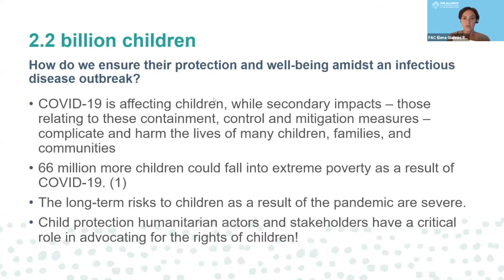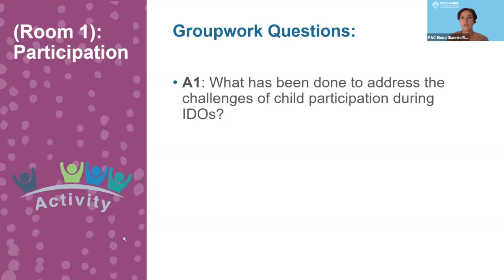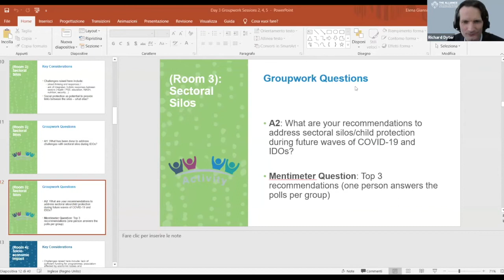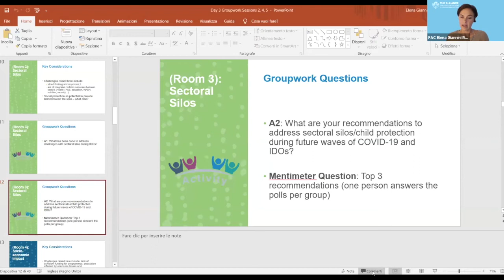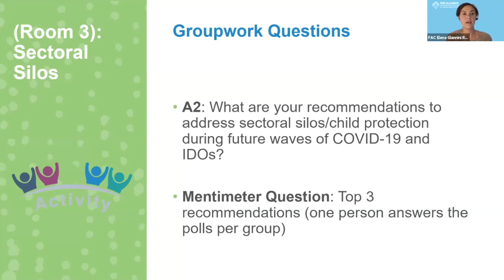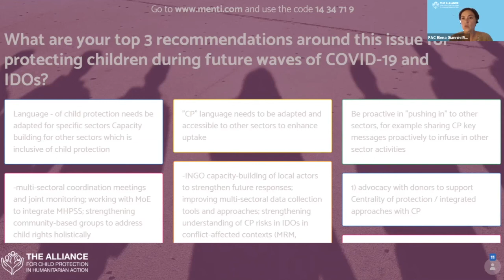Day 3 Groupwork A: Child Participation